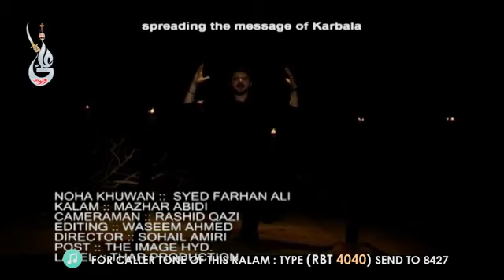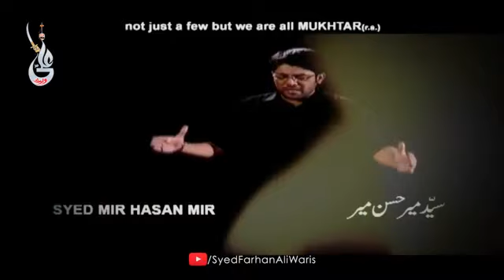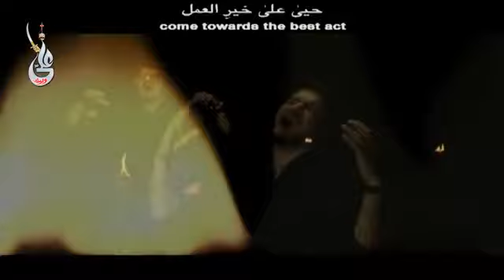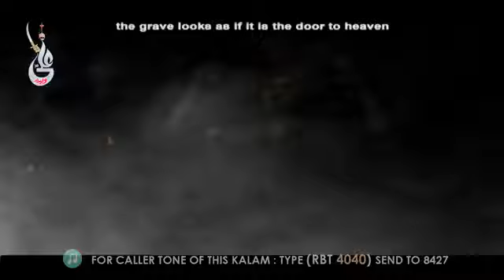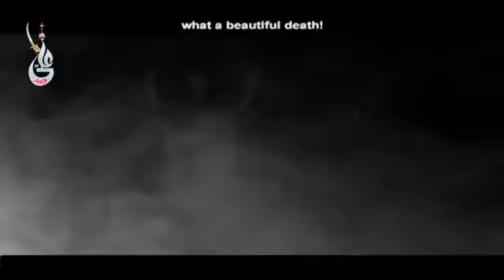hai dil main humare ishq e Ali hai dil main humare ishq e nabi by farhan Ali waris